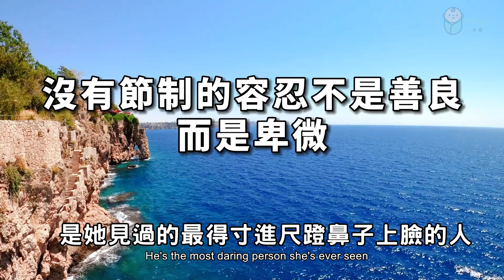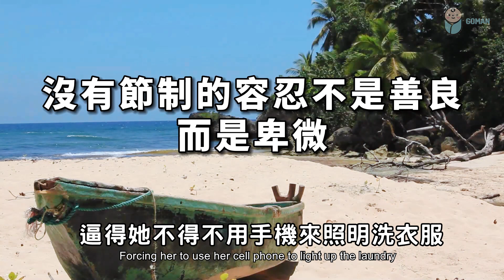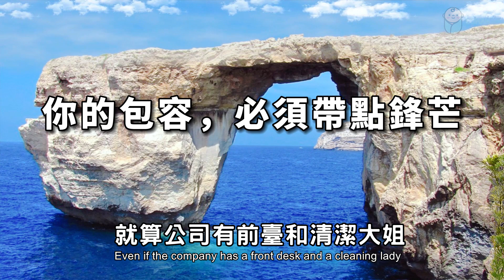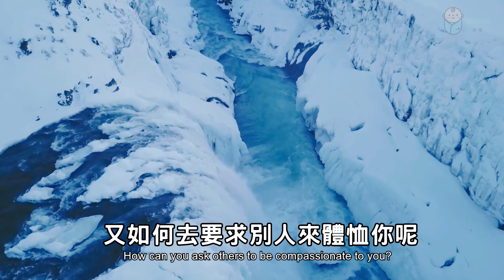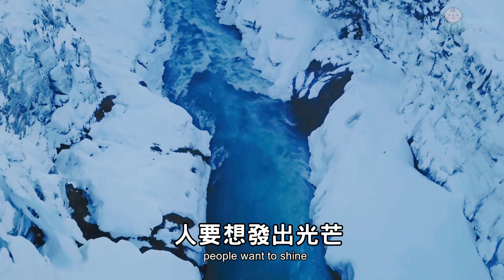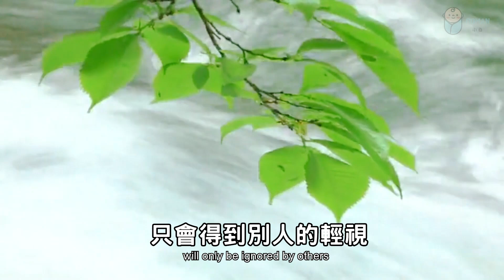過度容忍別人，是在消耗自己的人生！學會拒絕，真的很重要！很多人後悔看晚了…Tolerating others too much is consuming your own life【愛學習 】